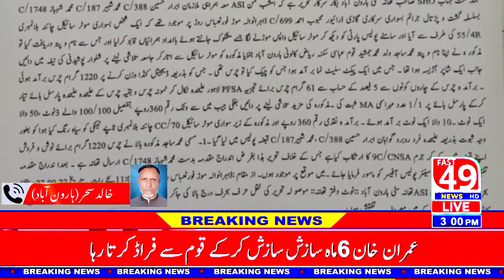ہارون آباد۔تھانہ سٹی پولیس کی منشیات فروشوں کے خلاف کاروائی ایک ملزم گرفتار